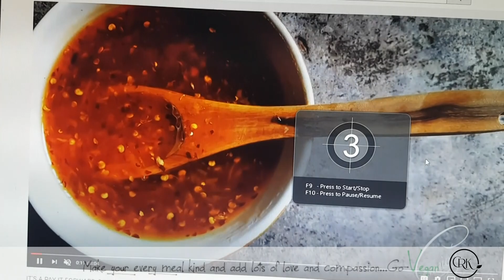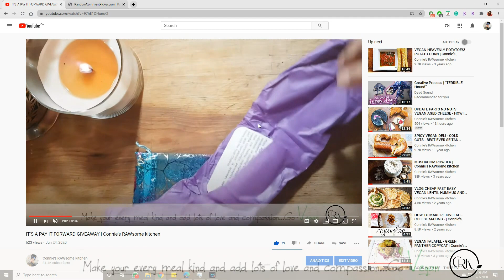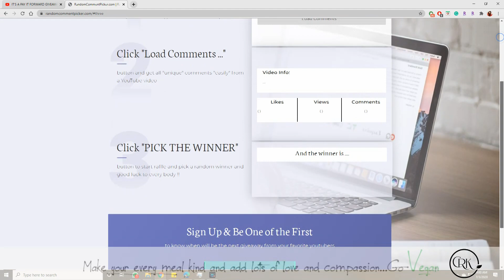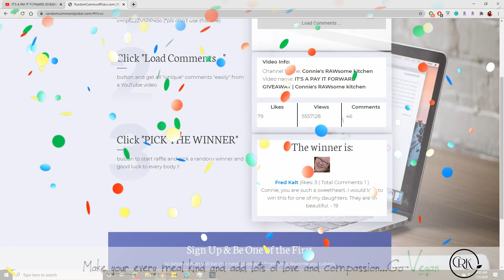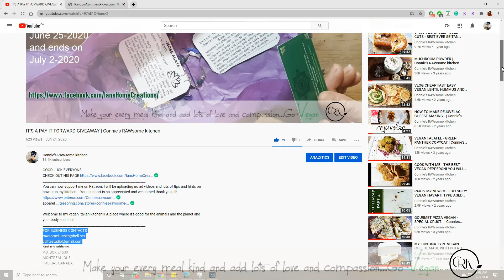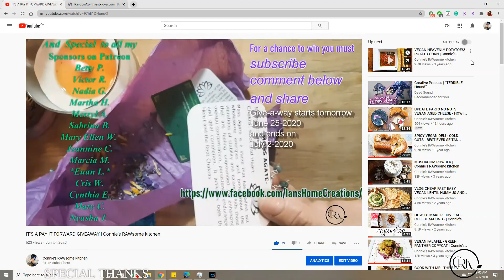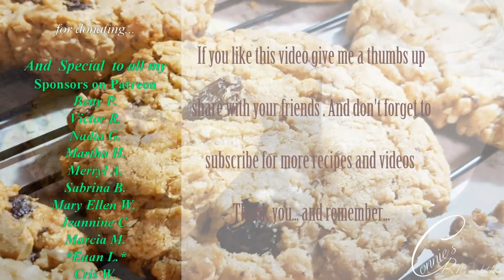WINNER ... IT'S A PAY IT FORWARD GIVEAWAY | Connie's RAWsome kitchen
MONTREAL, QUE.